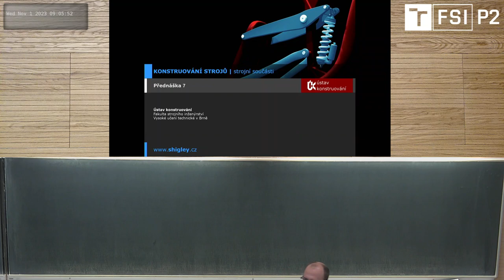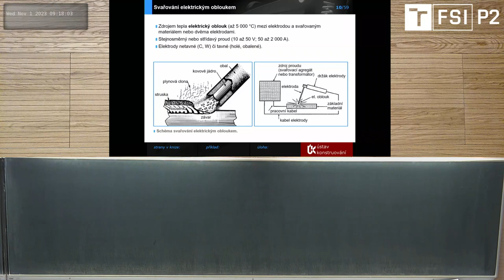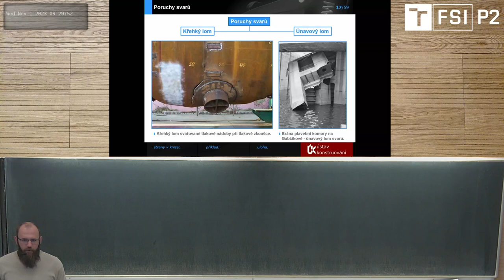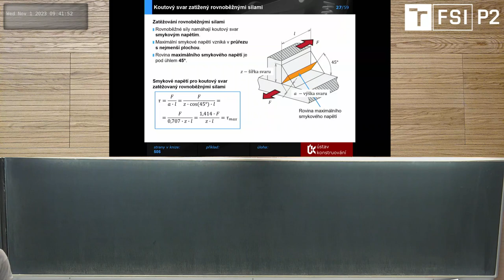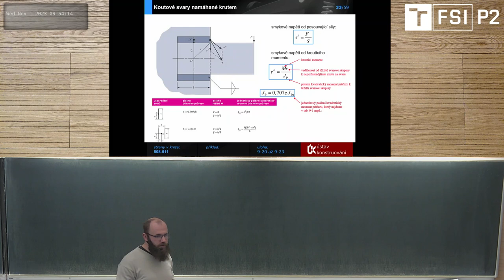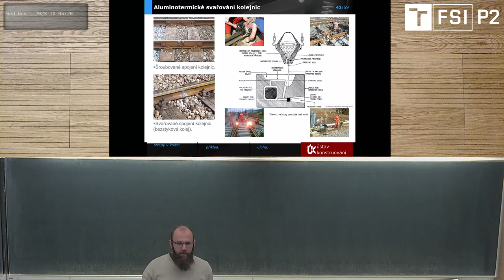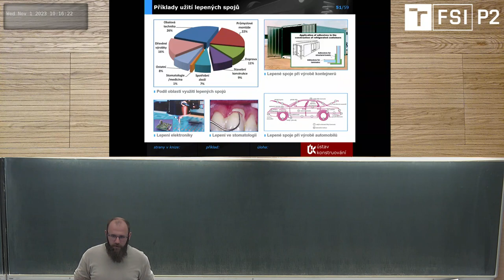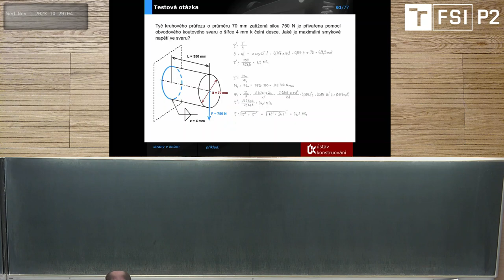5KS (2023) - 7. přednáška